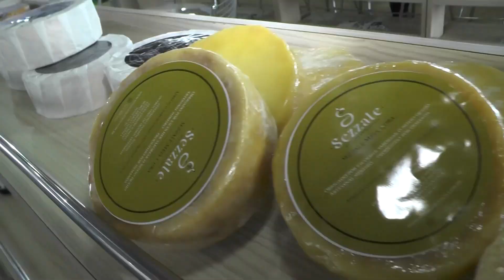JORNAL ISTV NOTICIAS - AGRO - ExpoZebu 2023 - ABCZ - NACIONAL 01/05/2023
AGRO EXPOZEBU 2023